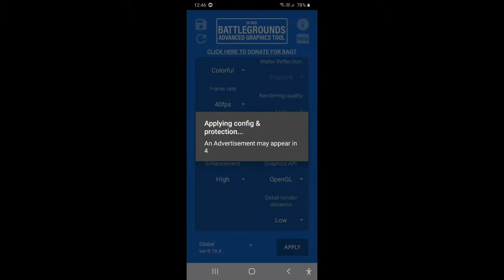Best gfx tool for Pubg mobile in 0.19.0 in 2020 pubg mobile|Azzan Gamer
IGN¬ AzzanGamerYT

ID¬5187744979